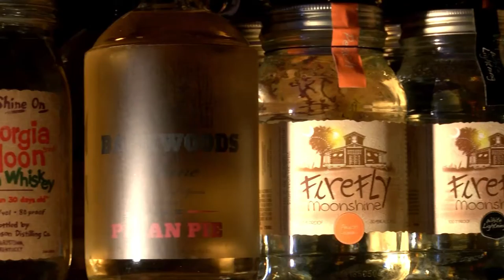Journey Through Fox Country: Blackwell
Like "Senora Scott KIDY" on Facebook for more pictures and info!